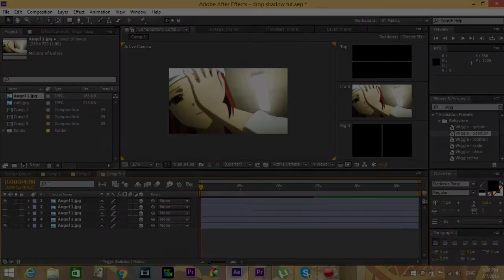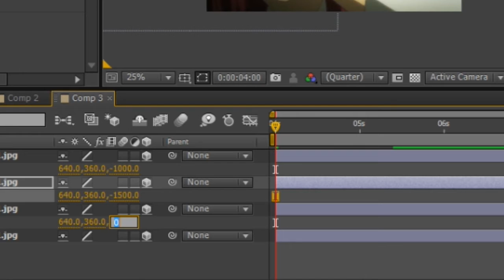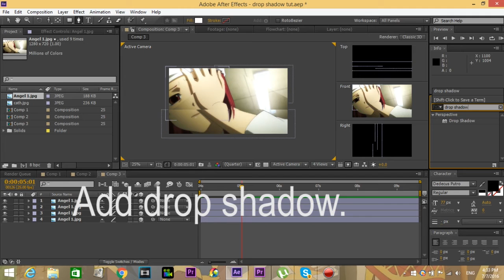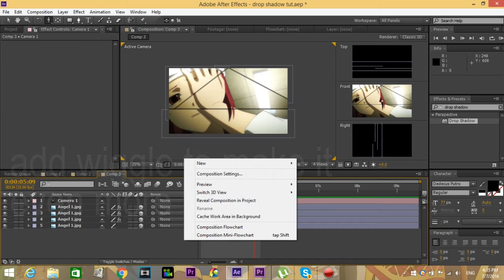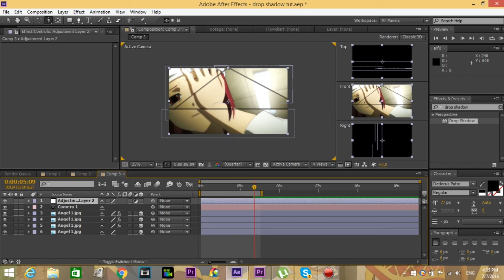After Effects - AMV Tutorial : Drop Shadow Effect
3rd Tut ^^
This time its a drop shadow effect thing.
This tut is a little long but hope you can still follow along :)